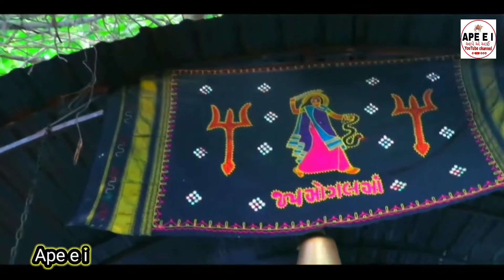મોગલ માં વસમી વેરાયે દીવસ લાગે દોયલા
મોગલ માં વસમી વેરાયે દીવસ લાગે દોયલા એને રાત ની માથે પડી રાત

* મોગલધામ કબરાઉ ના તમામ વીડિયો તથા બાપુ શ્રી ના વીડિયો જોવા માટે અમારી યુટ્યુબ ચેનલ ને સબસ્ક્રાઈબ કરો.

* મોગલધામ કબરાઉ પૂછવા ના વાર : ગુરુ,શુક્ર, અને સોમ વાર. પૂછવા નો સમય સવારે ૧૦:૦૦ થી ૧:૦૦ તથા સાંજે ૪:૦૦ થી ૬:૦૦
*પરંતુ ફક્ત : એઇડ્સ , કેન્સર , સંતાન એવા એમેરજેનસી કેસ લેવા માં આવશે

kabrau mogal maa na parchamanidhar mogal maamogal dham kabrauવડવાળી મણીધર મોગલ માની આરતીmogal dham kabrau bapumaa mogalmogal dham kabrau kutchbapu shree mogal kul interviewmogal avsehistory of mogal dhamcharan rushi interviewmogal maa statusmogal maa no itihas kabrauમણીઘર વડલાવાળીmogaldhamમોગલ ધામ કબરાઉ કચ્છમોગલ ધામ કબરાઉ નો ઈતિહાસ બાપુ શ્રી મોગલ કુળ#new_video_updatemogaldham kabrauમોગલધામ કબરાઉ#maa_mogal_statuskabrau short video